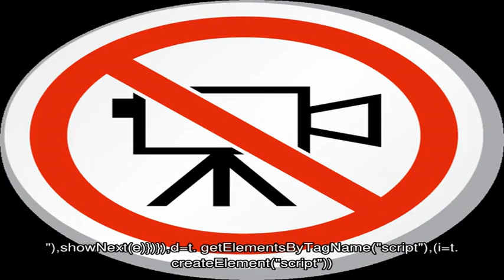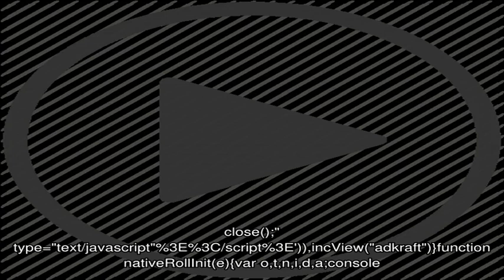Как извиниться перед мамой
Часто сильнее всего люди обижают самых близких. Зная их больные места, бьют именно туда.